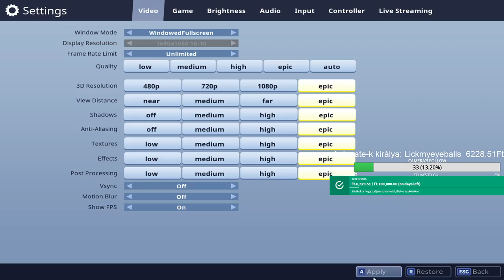Az ArabTV |Pénz és Sárm| #1